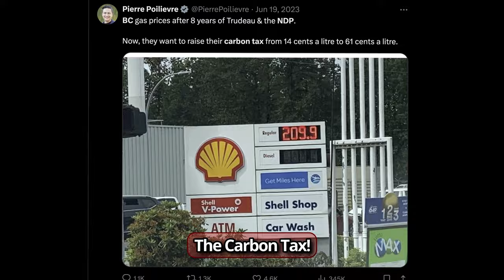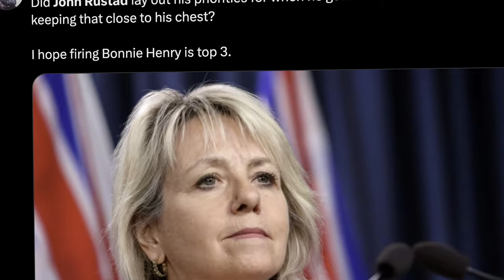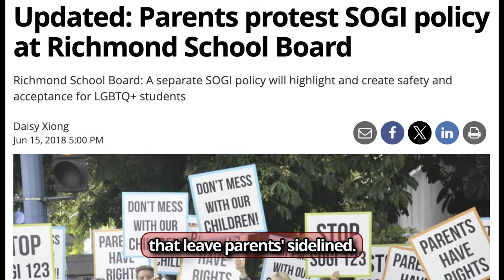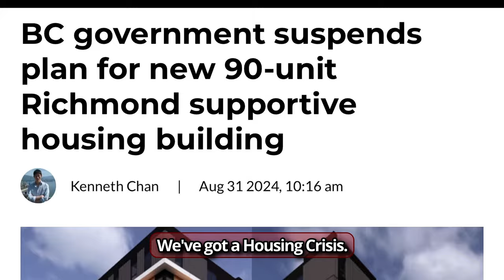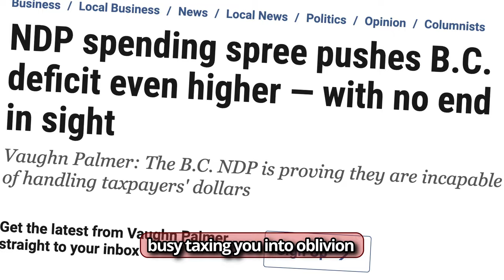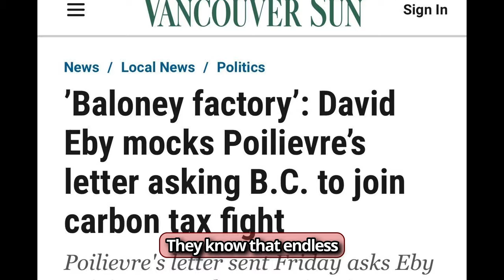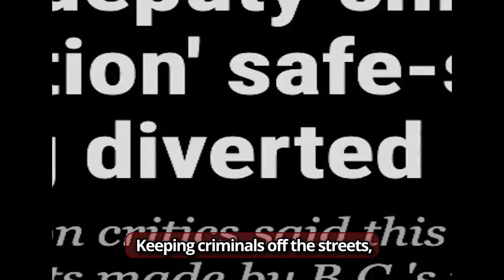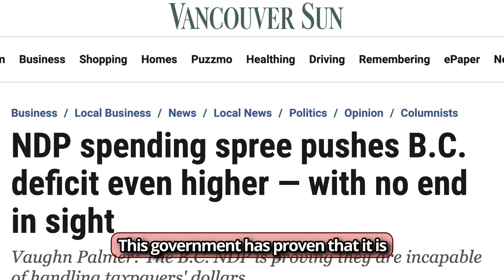EBY vs RUSTAD: BC NDP Failures and How the BC Conservatives Will Fix British Columbia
British Columbia's Provincial Election is rapidly approaching...

What are the policy issues, and how do the parties contrast in their approach? What kind of BC do you want to live in? Explore what the NDP has done to our province and how the BC Conservatives propose to fix it.

Be sure to check out some of the other Canadian Political content on this channel. I have a variety of content for you including:

- Funny videos exposing the lies and shortcomings of Justin, Chrystia and more
- Policy shootouts (climate policy, economy, housing, crime, drugs)
- Rock songs mocking Justin, Chrystia, Jagmeet, Klaus and the Legacy Media as well as a song for Canada Day (also on Spotify & iTunes)
- collection of shorts (political, comedy and satire - with a Right twist)

AI was used to create parts of this video.

John Rustad, David Eby, BC Election, Jagmeet Singh